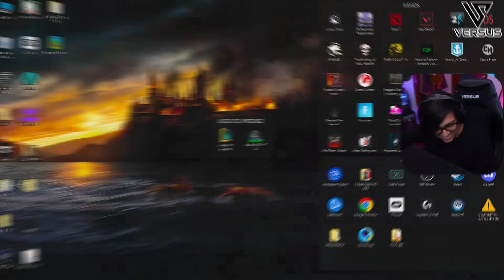🔥 Enseño a DIDIWINX a CRAFTEAR ESPADAS ELEMENTALES 🗡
Hoy les traigo los MEJORES MOMENTOS del día que jugué con Didiwinx intentando enseñarle a pasarse Minecraft, pero al final le terminé enseñando los crafteos de la Espada de fuego, la espada de aire, la espada de tierra, entre otros XD

➖➖➖➖➖➖ 🌐 REDES OFICIALES 🌐➖➖➖➖➖➖